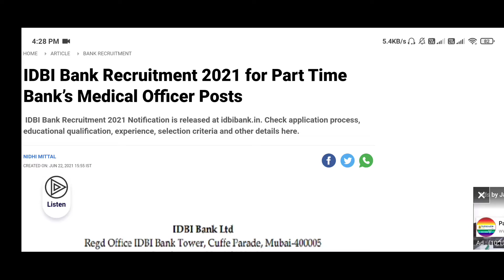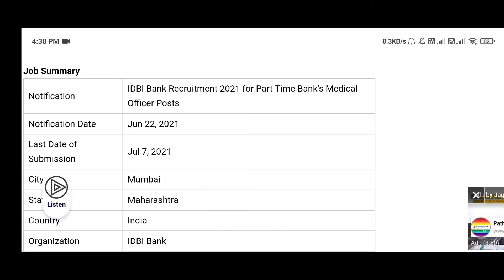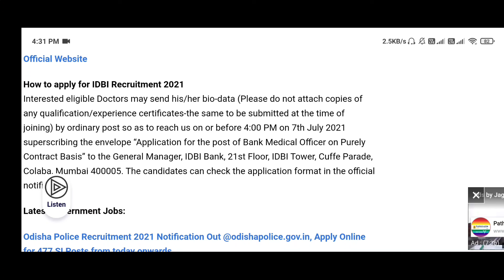IDBI Bank Recruitment 2021 for Part Time Bank’s Medical Officer Posts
IDBI Bank Recruitment 2021:  IDBI Bank Ltd has released for recruitment for Part-Time Bank’s Medical Officer for various dispensaries of IDBI Bank Ltd in Patna, Kolkata, Bhubaneswar and Chandigarh. Interested candidates can apply to the posts through the prescribed format on or before 7 July 2021.

Important Dates:

Last date for submission of online application: 7 July 2021
IDBI Bank Recruitment 2021 Vacancy Details

BP4R20

Part-Time Bank’s Medical Officer - 4 Posts
IDBI Bank Recruitment 2021 Eligibility Criteria
Educational Qualification: The candidates must have passed MD/MBBS from any recognized University/College approved by the Medical Council of India in the Allopathic system of medicine’ Degree.

IDBI Bank Recruitment 2021 Age Limit - Should not be more than 65 years

IDBI Bank Recruitment 2021 Pay Scale: Rs.1000/- per hour; Conveyance allowances: Rs.2000/- per month; Compounding Fees: Rs.1000/- per mont

Download IDBI Bank Recruitment 2021 Notification PDF Here

How to apply for IDBI Recruitment 2021
Interested eligible Doctors may send his/her bio-data (Please do not attach copies of any qualification/experience certificates-the same to be submitted at the time of joining) by ordinary post so as to reach us on or before 4:00 PM on 7th July 2021 superscribing the envelope “Application for the post of Bank Medical Officer on Purely Contract Basis” to the General Manager, IDBI Bank, 21st Floor, IDBI Tower, Cuffe Parade, Colaba, Mumbai 400005. The candidates can check the application format in the official notification